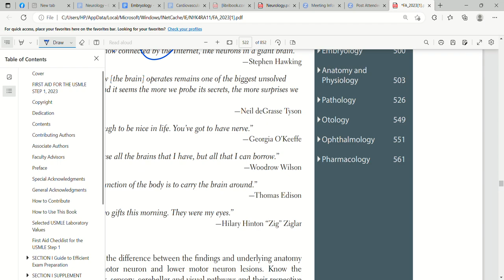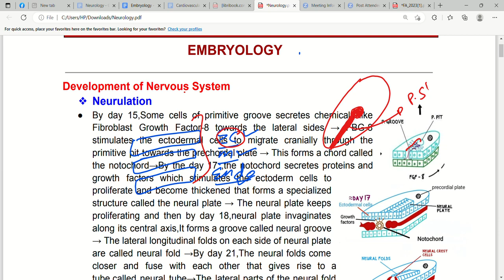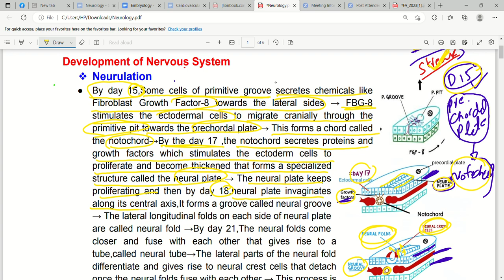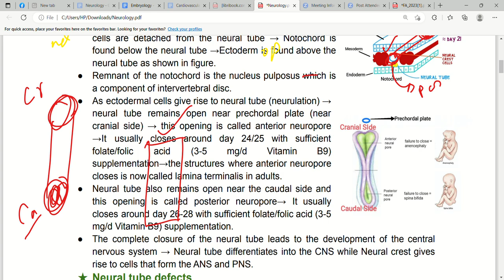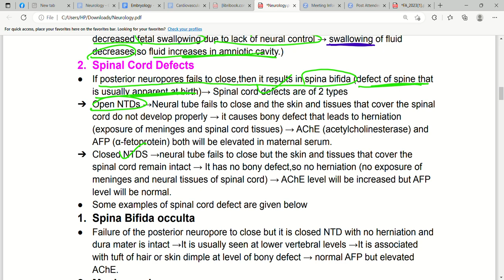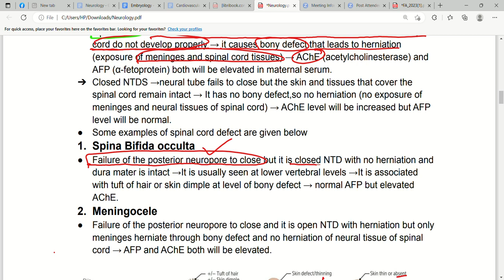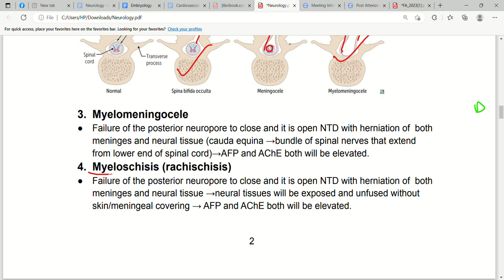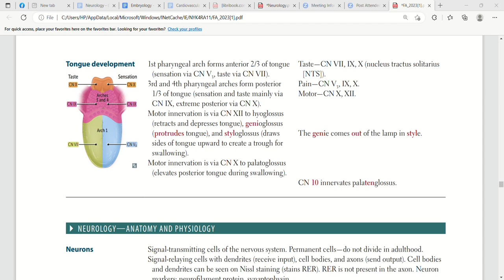Neurodevelopment & Embryology: Nervous System In First Aid | Lec1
In this lecture we will discuss about nervous system embryology ,development of nervous system,Neurulation,Neural tube defects,anencephaly,spinal cord defects,spina bifida occulta,meningocele,myelomeningocele,myeloschisis (rachischisis),spinal dysraphism,cranial dysraphism.

Join our USMLE step 1 session (first aid lectures);